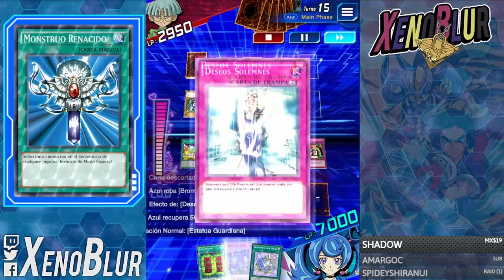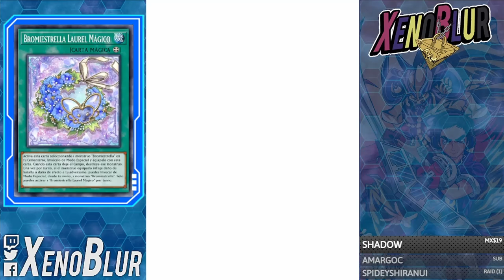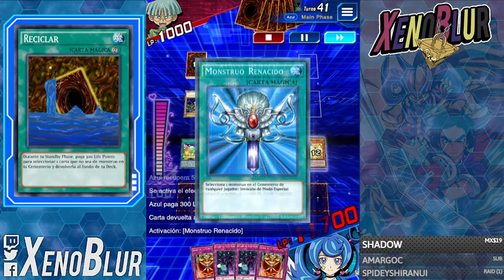Tablero BromiEstrella Angel Malva, TRICKSTAR HOLLY ANGEL Playmat [Deck F2P] | Yu-Gi-Oh! Duel Links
TRICKSTAR HOLLY ANGEL Playmat, farmeo F2P para sacar lo mas rápido el tablero

0:00 Gracias por ver el video =D
0:33 Deck
3:42 Duelo